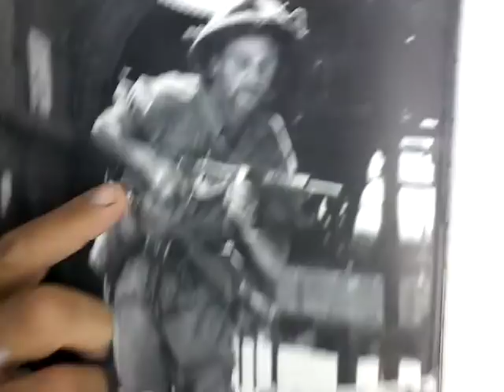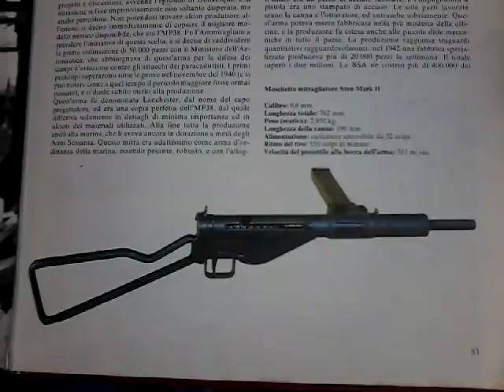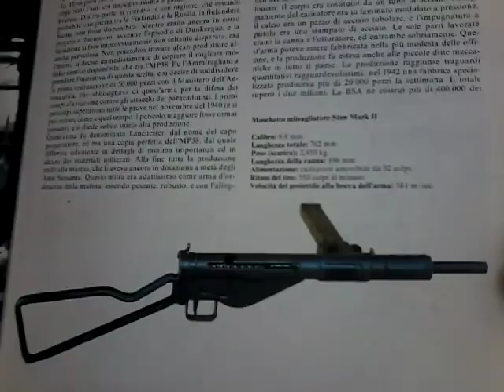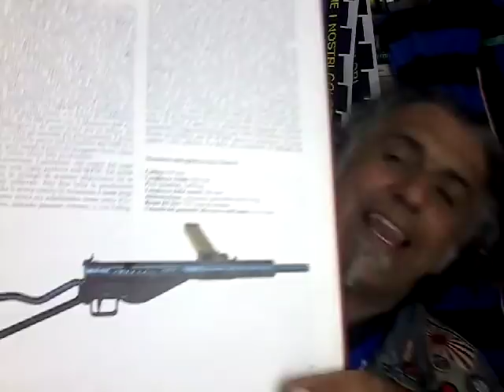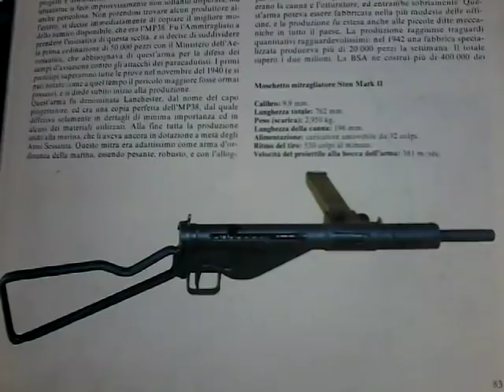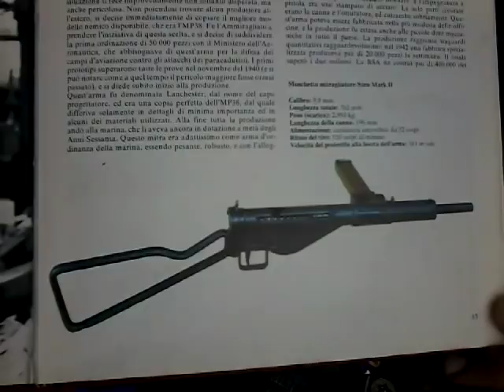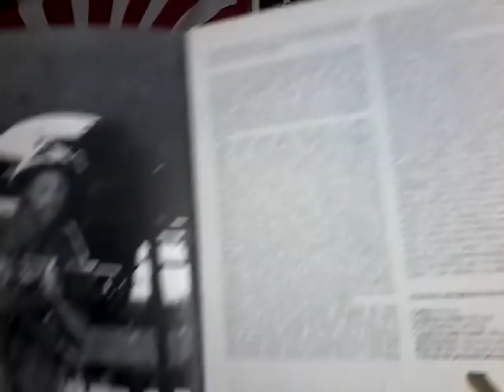Rustico, Economico,pratico...Il Mitra STEN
quattro ferracci, un tubo, una molla...ed ecco ottenuto un mitra rustico,economico,efficace...
non privo di difetti, giustissimo, ma dannatamente utile per la guerra.